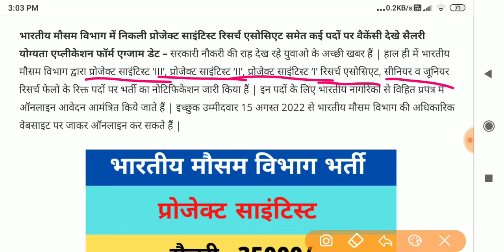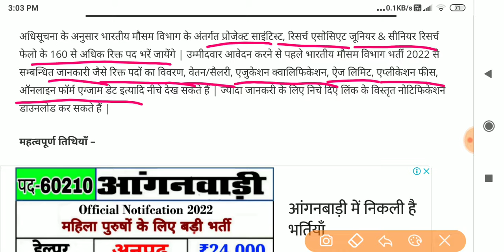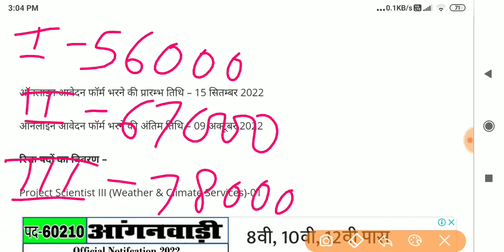SSC Scientific Assistant Recruitment 1102 Post | मौसम विज्ञान विभाग' में बंपर वैकेंसी, 60 हजार सैलरी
SSC Scientific Assistant 1102 Post | मौसम विज्ञान विभाग' में बंपर वैकेंसी, 60 हजार सैलरी